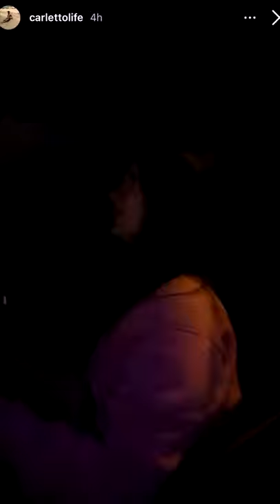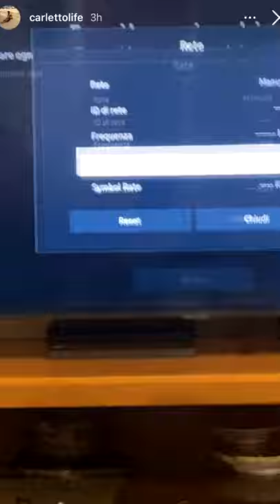Partita con Nonno Faustino - Pausa pranzo con Carletto: Ep. 65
Sìsìsì è Venerdì con un occhio pecoro, "Fausto", i primi selfie con il Babbodrillo, una storia un po' contro producente, quante ne escono da questa testa, in macchina con Chiara, il passato, che partita..